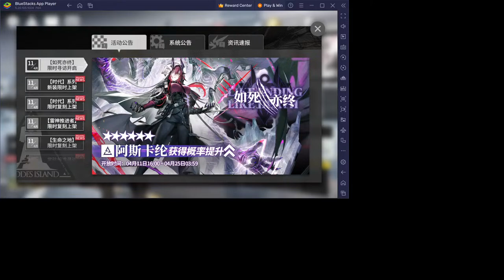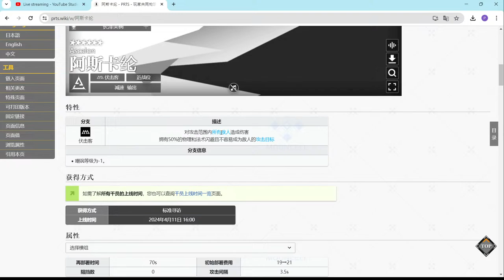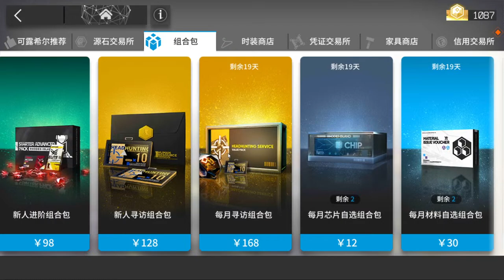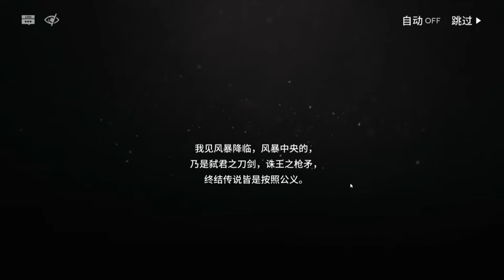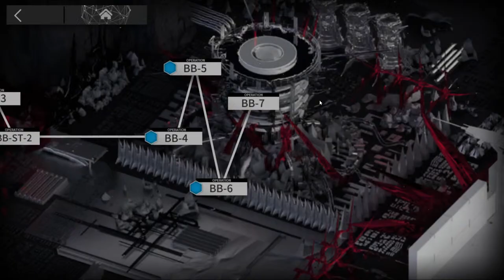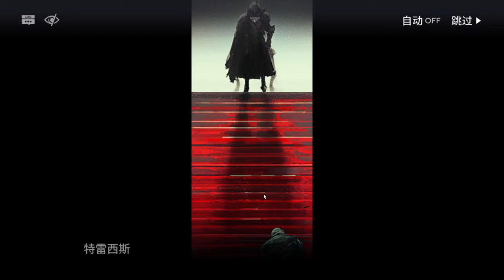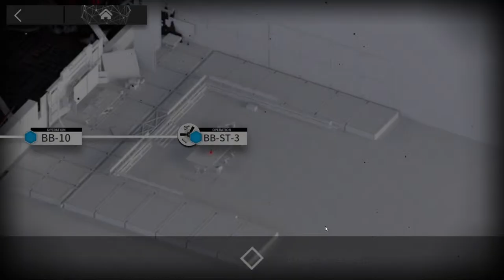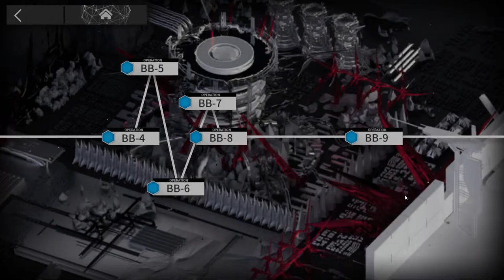Ascalon Disccusion & Tower of Babel Event Clear (Guide Prep)